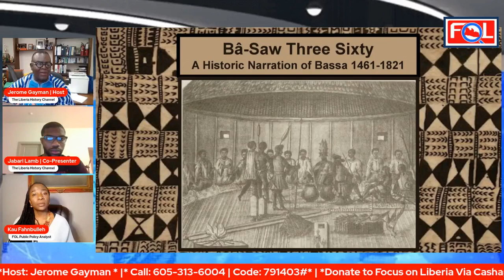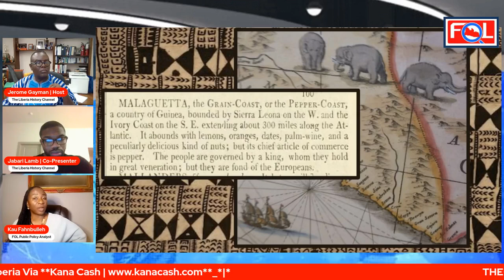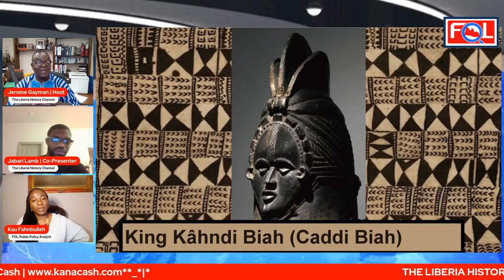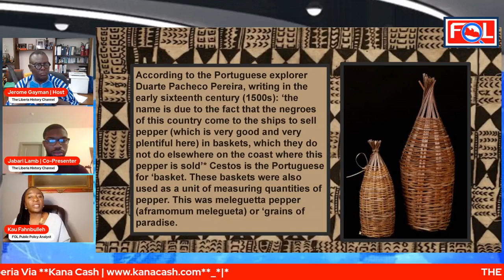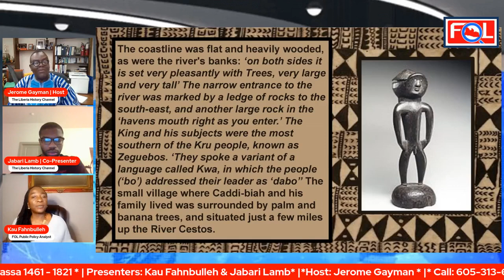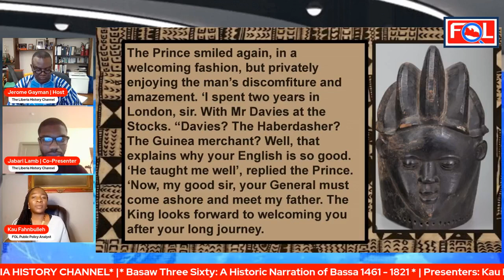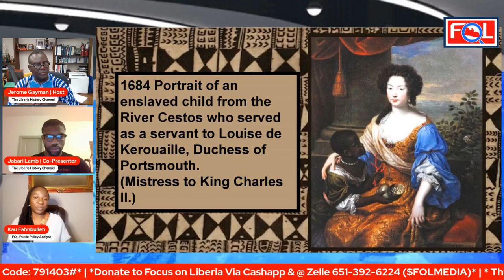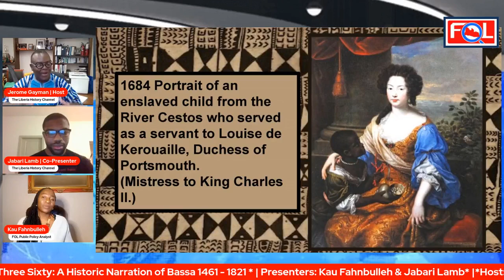Basaw Three Sixty: A Historic Narration of Bassa 1461 - 1821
Basaw Three Sixty: A Historic Narration of Bassa 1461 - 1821 | The Liberia History Channel | Presenters: Kau and Jabari